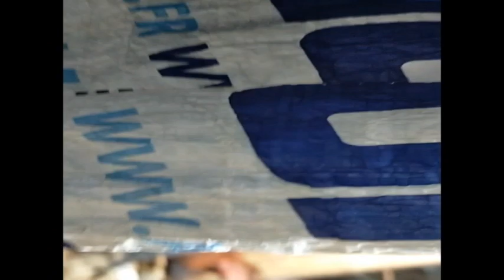I miss shopping at GIKOMBA MARKET-THE BIGGEST THRIFT MARKET IN KENYA ||Journey begun with Eva.